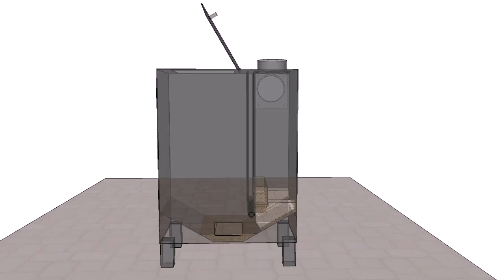Prototipo estufa leña v3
Este es un calefactor a leña que estamos diseñando con Martín. Las dimensiones aun no están definidas, luego de construido el prototipo y realizadas las pruebas las ajustaremos.
La idea es que la leña se coloque por la tapa superior, mientras que el aire de combustión entra por arriba en la parte trasera del tabique central (el agujero de ingreso no está dibujado) alimentando la zona de combustión en la parte inferior central del hogar por agujeros laterales en el tabique central. Luego los humos son forzados a la cámara de la derecha a través de una arco de refractarios para ser son quemados con aire secundario, y así aumentar la eficiencia y reducir las emisiones. La salida de la chimenea puede ser hacia arriba, atrás o un lado dependiendo de las necesidades de instalación. En la parte inferior de la cara frontal hay una abertura con tapa (no dibujada) para retirar cenizas e iniciar el fuego. El espacio para la carga de leña es el necesario para operar la estufa unas 12 horas.
Este diseño se presentó al MIEM para generar un modelo de calefactor a leña que se hará público de forma que la población tenga la información necesaria para fabricar equipos de caldeo de eficiencia asegurada, ya sea en forma artesanal o industral.